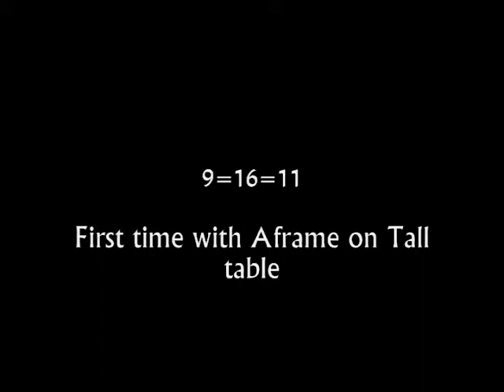9=16=11 tall table 1st time.wmv